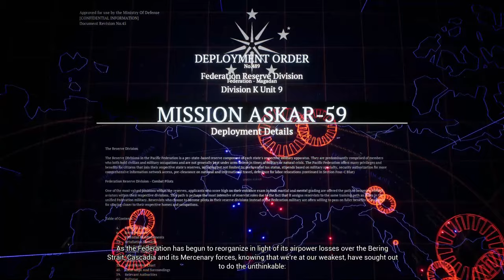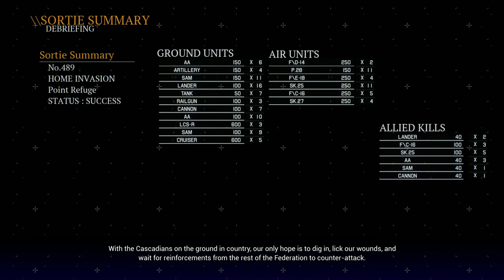M02: Home Invasion ALL DIALOGUE | Project Wingman Frontline 59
All possible dialogue for the second mission of PWs F59 campaign. Lot more dialogue didn't make the final cut, as unfortunately the bomber sequence is always scripted to last a set amount of time even if you don't kill anything.

Timestamps:
0:00 Briefing
1:11 Mission Start - Phase One
14:31 Bombers
16:31 Eminent Domain Arrival
19:57 Protecting the Retreat/PK Steel Arrival
23:21 Mission End
24:58 Debriefing